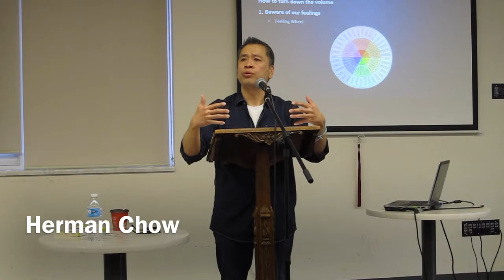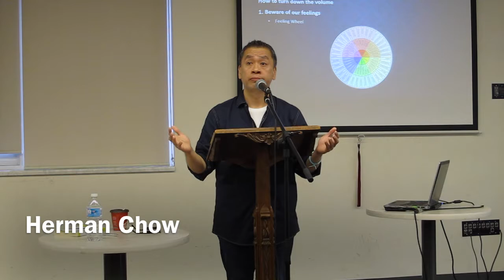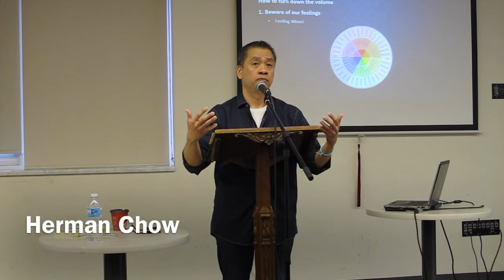Be Aware of Our Feelings | Herman Chow | Marriage Enrichment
Herman Chow is a registered psychotherapist, registered marriage and family therapist, certified EFT therapist and supervisor. He specializes in reconnecting couples in relationships.